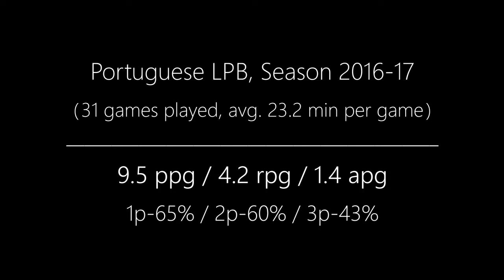IBC GoPRO - Dusan Ognjenovic (C 216cm) - Highlights (2016-17)